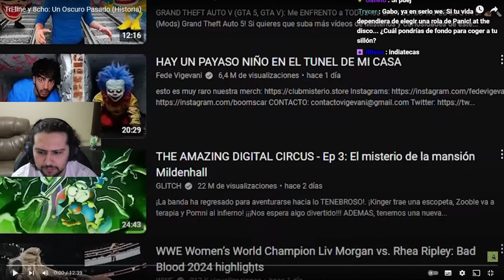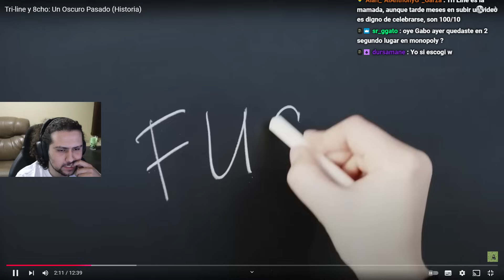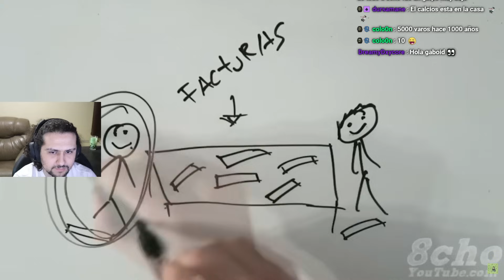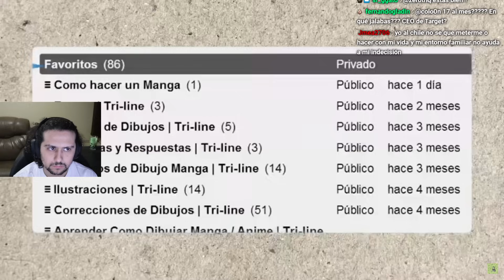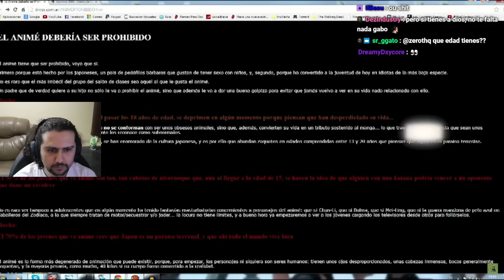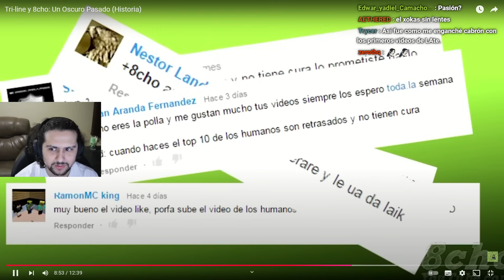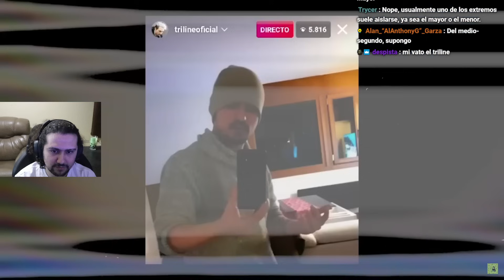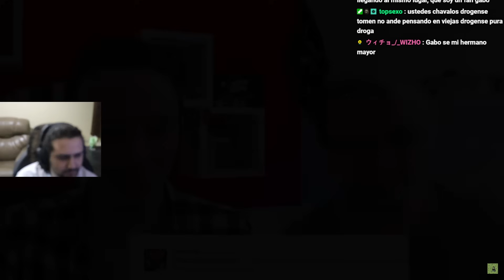La Dura Vida de Tri-line y 8cho